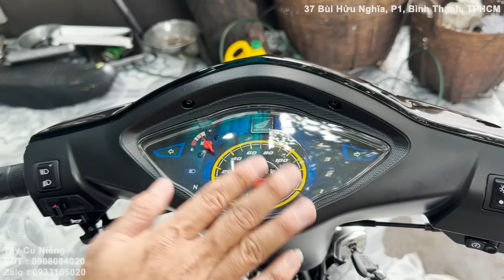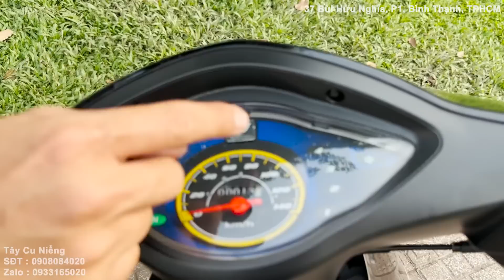Wave S Sơn Xi ốc sạch đẹp, thay DÀN ÁO mới, bảo trì máy phụ tùng hãng